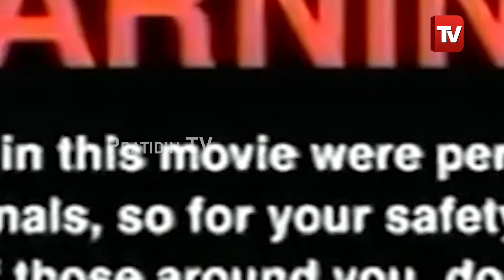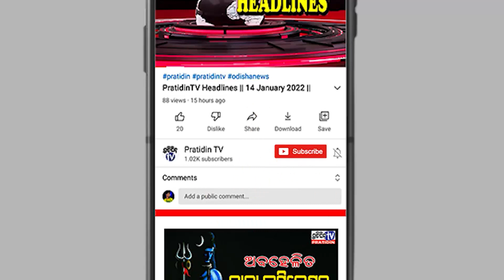ଷ୍ଟଣ୍ଟମ୍ୟାନ ବିକାଶ; ପାଟି ସାହାଯ୍ୟରେ କରୁଛନ୍ତି ଅନେକ ଅଜବଗଜବ କାରନାମା l